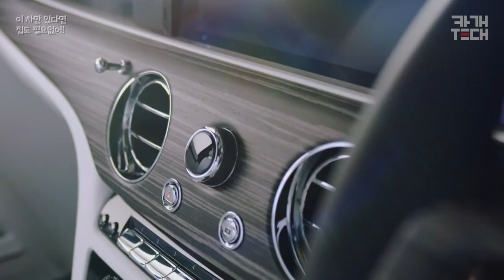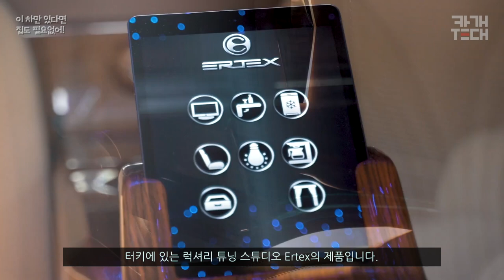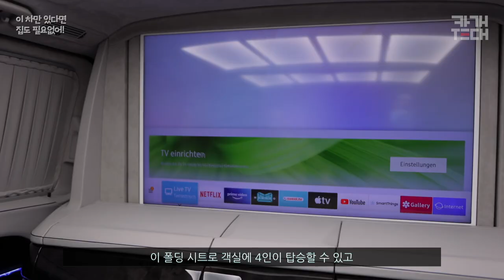이정도면 집대신 차에 살만 하지! 서양 럭셔리 튜닝 자동차 8종 소개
8가지 차안에서 살고 싶은 차를 모아 보았습니다. 여러분은 어떤 차에 살고 싶으세요?
댓글로 알려 주세요!

시간표
00:00 INKAS Mercedes-Benz Sprinter 벤츠 스프린터
02:00 2021 Rolls-Royce Ghost 롤스로이스 고스트
03:24 Mercedes-Maybach S650 Pullman 벤츠 마이바흐 풀맨
04:19 TRIMO Volkswagen T6 Caravelle Van VIP 폭스바겐 T6 카라벨 벤
05:07 Ertex Toyota Granvia 토요타 그랜비아
05:59 Lexani Motorcars Lincoln Navigator Astor 링컨 네비게이터 아스토르
06:50 2021 KLASSEN Mercedes V Class VIP  벤츠 V Class 최신

► 이 영상을 캠핑을 좋아하는 친구에게 공유해 주세요!!

영상이 이런곳에 노출 되길 바라봅니다